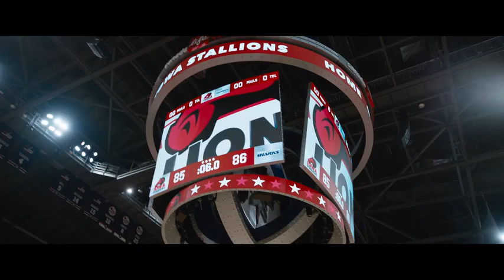Champions (2023)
A former minor-league basketball coach is ordered by the court to manage a team of players with intellectual disabilities. He soon realizes that despite his doubts, together, this team can go further than they ever imagined.
Director: Bobby Farrelly
Writers: Mark Rizzo(screenplay by)Javier Fesser(based on the Spanish film 'Campeones' by)David Marqués(based on the Spanish film 'Campeones' written by)
Stars: Woody HarrelsonKaitlin OlsonMatt Cook